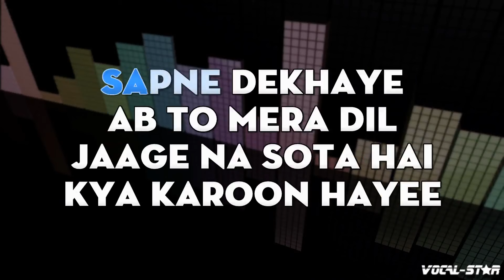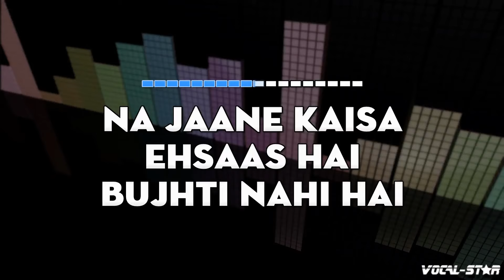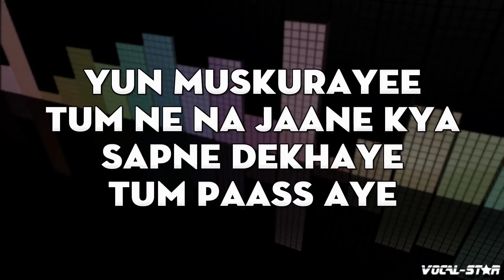Kuch Kuch Hota Hai Karaoke | Kuch Kuch Hota Hai Karaoke Version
Whether you're a long-time fan of Kuch Kuch Hota Hai or discovering their music for the first time, "Kuch Kuch Hota Hai" instrumental version will have you dancing and singing along in no time. So grab the mic, hit play, and let the good times roll with this upbeat and infectious track. Belting out this amazing karaoke instrumental version will be incredibly fun!

00:00 Introduction
00:10 Start of Song
04:57 Next Song